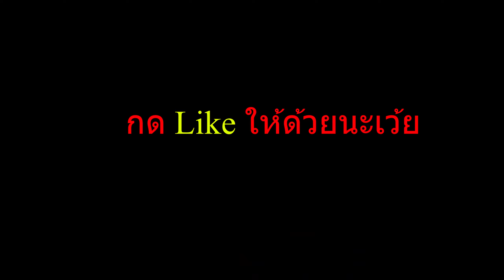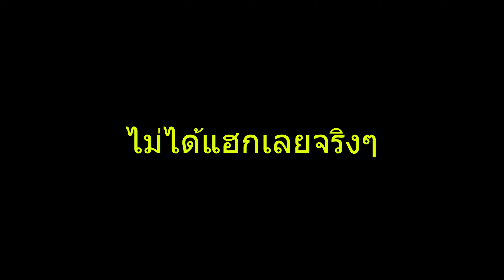AX-50 เล่นสไนยังไงไม่ให้โดนด่า Camping - CALL OF DUTY: MODERN WARFARE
ถ้าใครอยากให้เล่นปืนอะไรมีคำถามอะไรบอกได้ถามได้นะครับ
ขอบคุณที่รับชมครับʕ•ᴥ•ʔ

เล่นไม่เก่งนะครับ ฝากกัน Like-กดSUBSCRIBEให้ด้วยนะครับ
                                ʕ•ᴥ•ʔมีเพจแล้วนะเว้ย!!ʕ•ᴥ•ʔ

ถ้าผิดพลาดประการไดขออภัยด้วยครับบบ
                       ʕ•ᴥ•ʔ  ♥ขอบคุณทุกกำลังใจนะครับ♥ʕ•ᴥ•ʔ